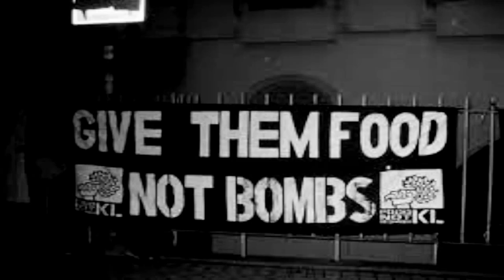Last But Not Least at the Deep Cave (Gummer Skatepark). Blumenau/SC - 10/02/2001.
Banda Last But Not Least. Deep Cave (Gummer Skatepark) em Blumenau/SC.
 Imagens: Leandro J. da Costa, 10/02/2001.